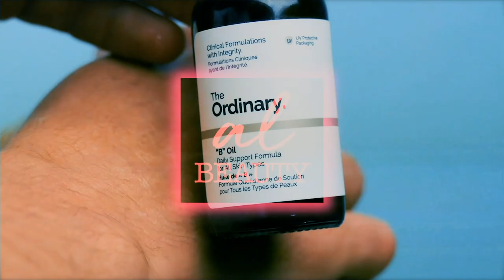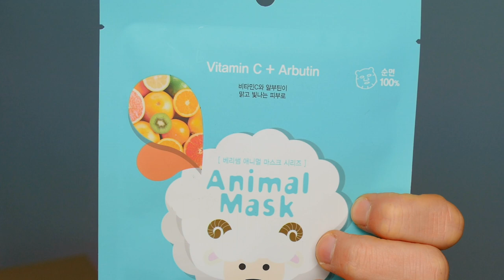NOVEDADES CLONES & FAVORITOS FEBRERO : THE ORDINARY PRIMOR DRUNI NAOBAY SHISEIDO Y DAVID BECKHAM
NOVEDADES CLONES & FAVORITOS FEBRERO : THE ORDINARY PRIMOR DRUNI NAOBAY SHISEIDO
 Y la nueva línea de David Beckham.

Por cierto!! hace ya calor y sol! la semana que grabé el video llovía, pero ahora estamos fenomenal!!!

Mi historia:

Bienvenidos a Al Beauty:
Hablo de cosmética, trucos de belleza, DIY, clones, dupes, productos terminados, novedades Mercadona, Primor, MAC, me encanta la cosmética Coreana, Tony Moly, Dewy Tree, Missha. y subo videos cada Domingo!

Al Beauty es un canal donde puedes reflejar tus dudas sobre cosmética, espero que te entretengas y disfrutes con mis videos.😘